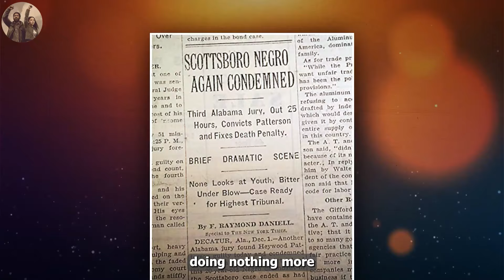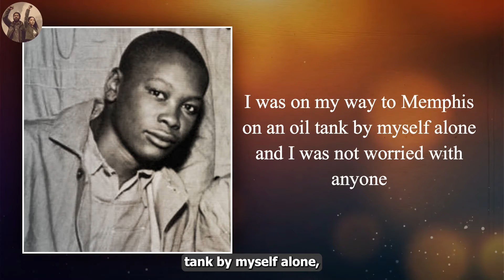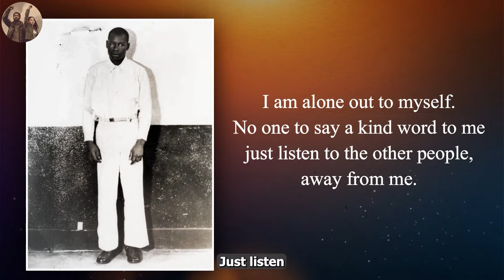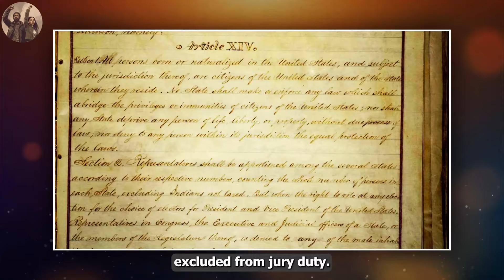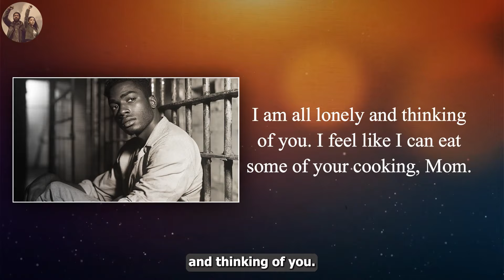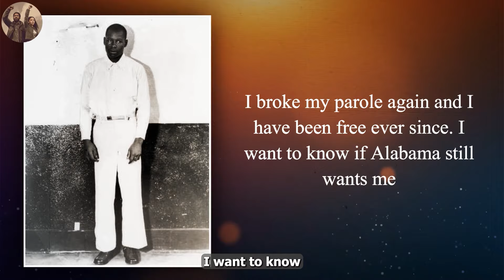Shocking Truth About The Scottsboro Boys Unveiled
👉 Tired of spending hours crafting engaging video scripts? Wish creating quality content was quicker and easier? 🤝 We need your support! Please consider buying us a coffee to help sustain and grow our content. Your contribution directly fuels our work, and motivates us to deliver high-quality content 🙏